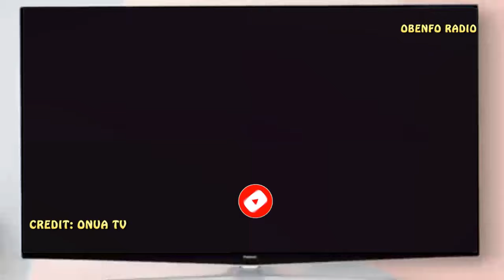IT IS CLEAR NOTHING CAN CHANGE THE FIGURES. NDC = 52.7%, NPP = 41.3%, & Others = 6% BET ME.